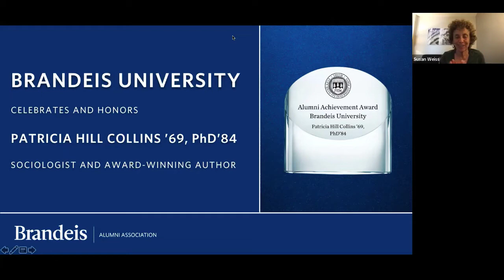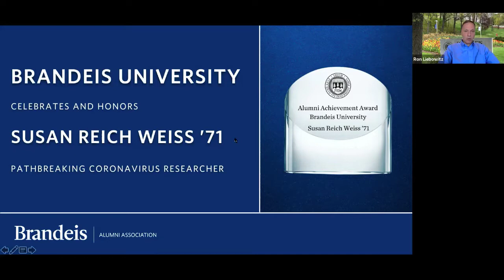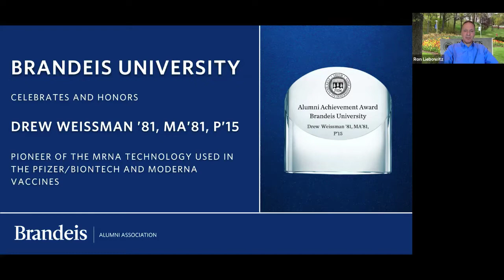2021 Alumni Achievement Award Presentation and Program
President Ron Liebowitz presents the 2021 Alumni Achievement Awards to Patricia Hill Collins '69, PhD'84, Susan Reich Weiss '71, and Drew Weissman '81, MA'81, P'15.